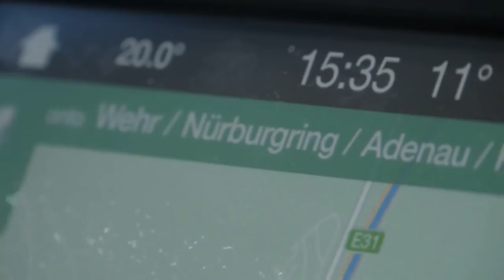JURIJ TEPEŠ PO ADRENALIN NA RING :) - VLOG #301 (Ford focus RS)